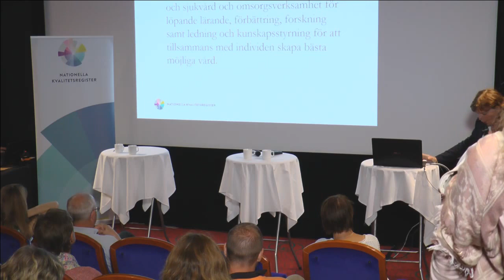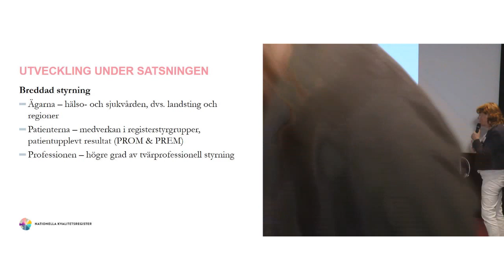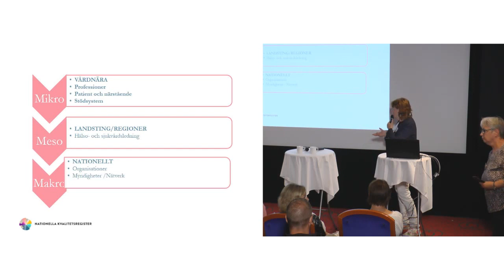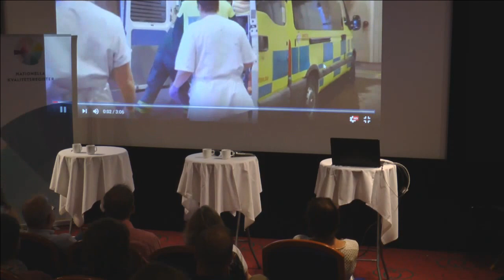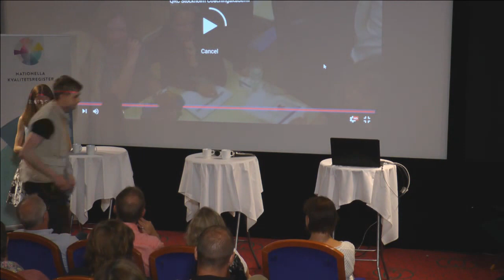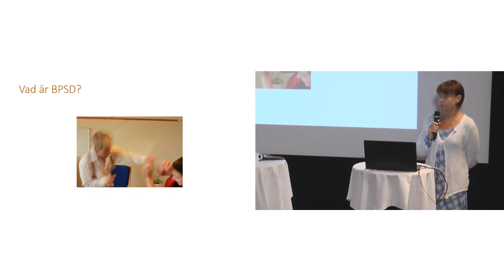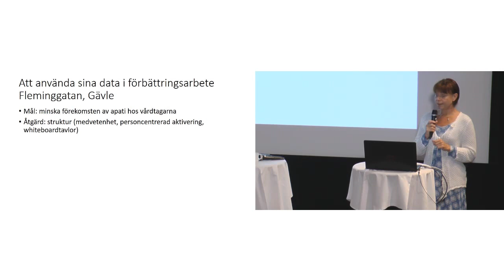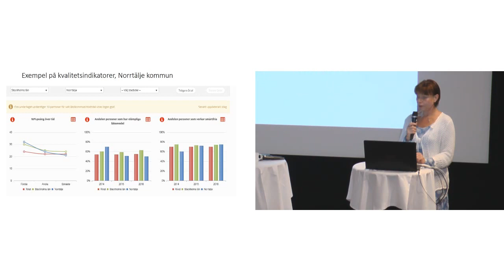Styra vårdens resultat med kunskap, går det?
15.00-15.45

Nationella Kvalitetsregister bidrar till att förbättra hälsa, vård och omsorg för patientens bästa.